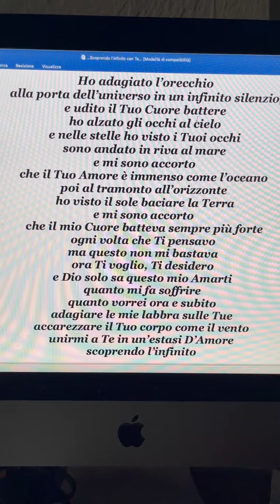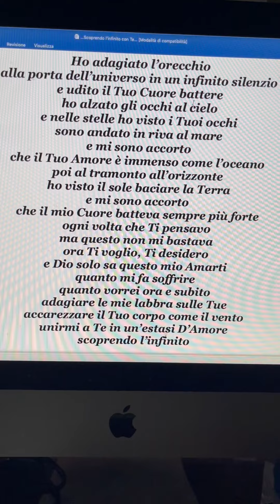...Scoprendo L'Infinito con Te...💞Poesia di Stefano Bersani